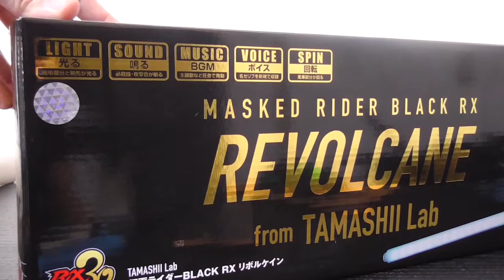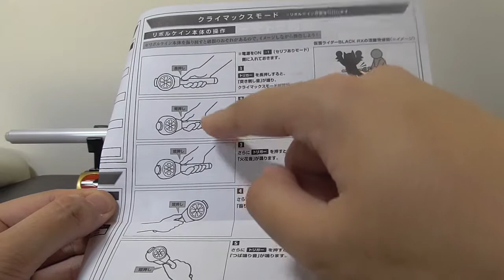今週おもちゃ買ってないんで手持ちのおもちゃで遊びますわ。